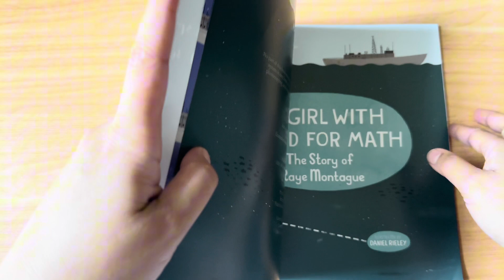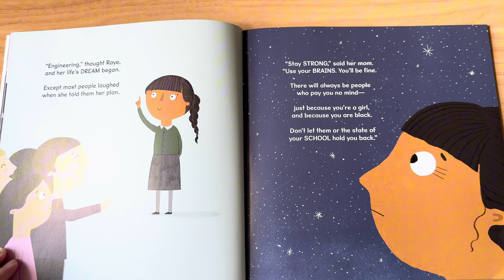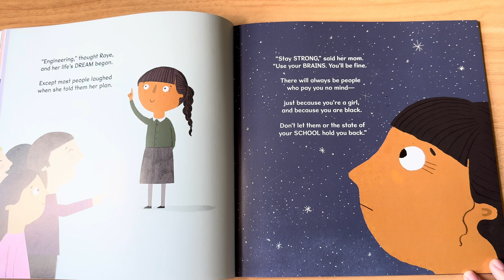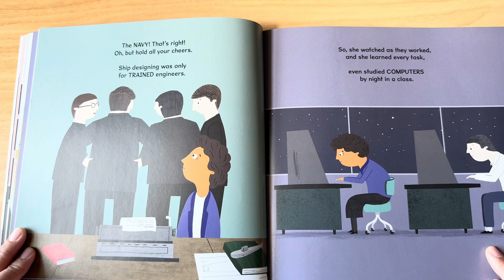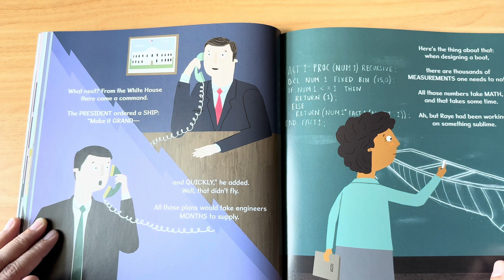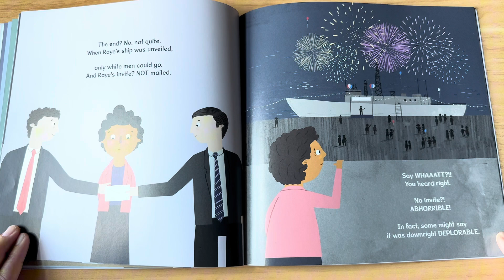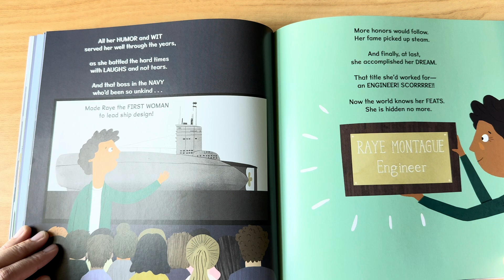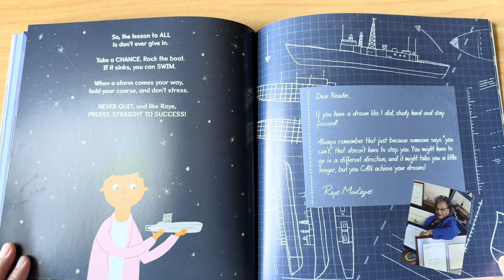Special Edition | The Girl With A Mind For Math | The Story of Raye Montague | Read Along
The Girl With a Mind for Math: The Story of Raye Montague is the third book in a riveting educational series about the inspiring lives of amazing scientists. In addition to the illustrated rhyming tale, you'll find a complete biography, fun facts, a colorful timeline of events, and even a note from Montague herself!

Read by: Chicka Books